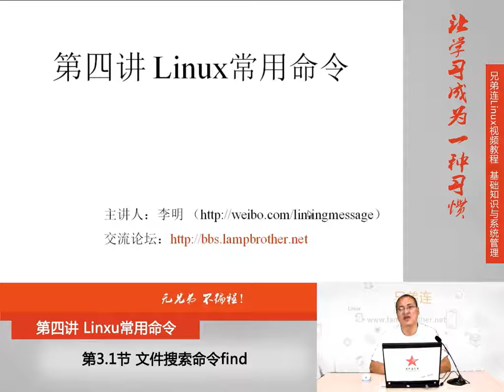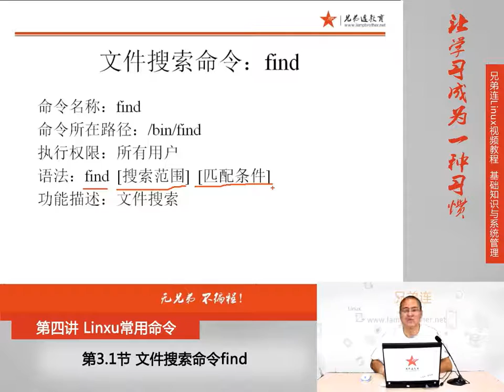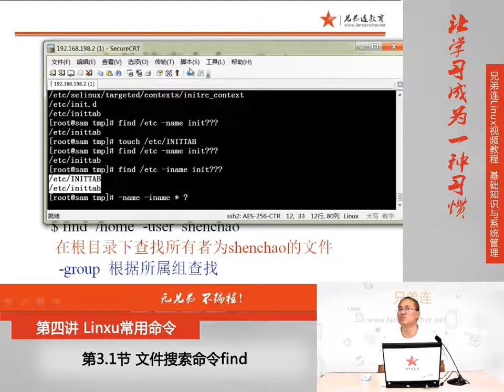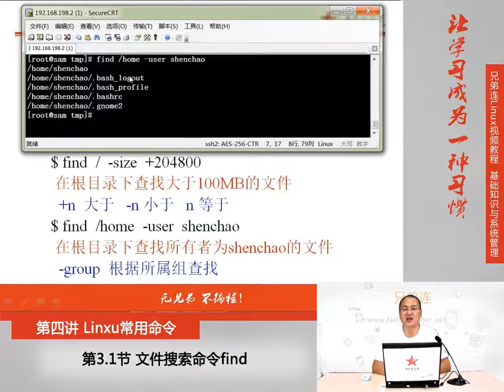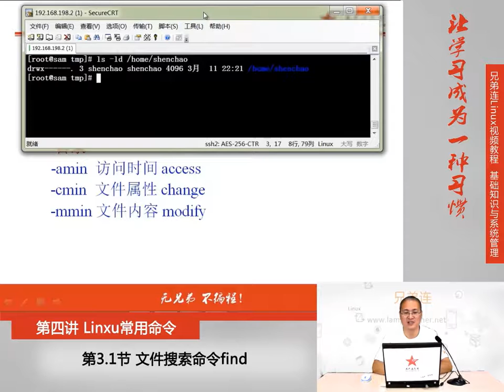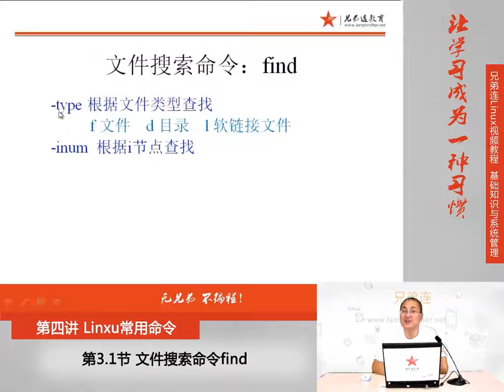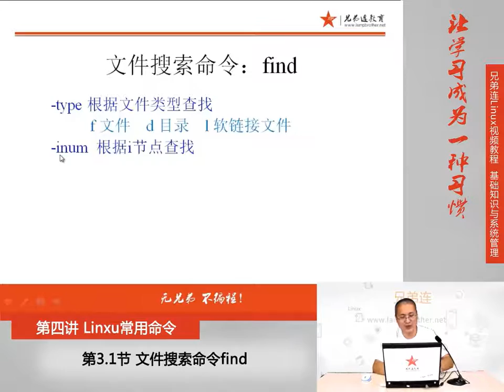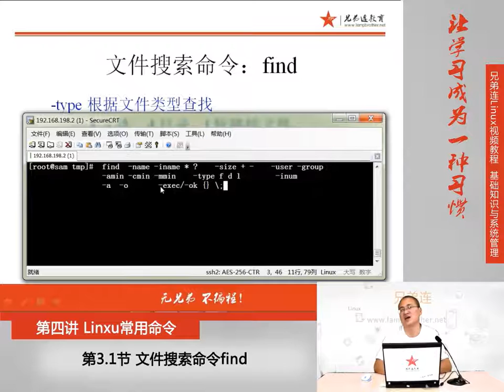4 3 1 Linux常用命令 文件搜索命令 文件搜索命令find